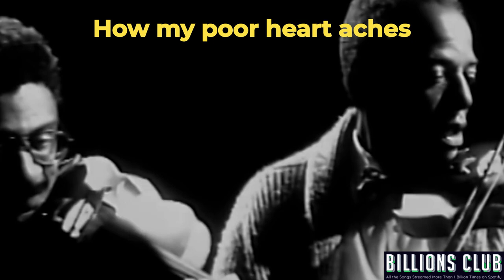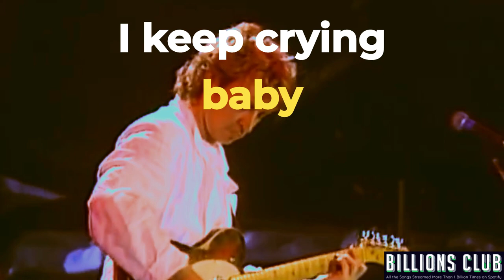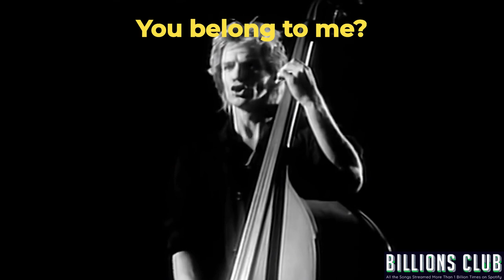"Every Breath You Take" by The Police - Billions Club - Year 1983 (with lyrics)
The song

"Every Breath You Take" is a song by the English rock band the Police from their album Synchronicity (1983), written by Sting.

Sting wrote the song in 1982 in the aftermath of his separation from Frances Tomelty and the beginning of his relationship with Trudie Styler. Their split was controversial. As The Independent reported in 2006, "The problem was, he was already married – to actress Frances Tomelty, who just happened to be Trudie's best friend. Sting and Frances lived next door to Trudie in Bayswater, West London, for several years before the two of them became lovers. The affair was widely condemned."

The lyrics are the words of a possessive lover who is watching "every breath you take; every move you make". Sting recalled:
I woke up in the middle of the night with that line in my head, sat down at the piano and had written it in half an hour. The tune itself is generic, an aggregate of hundreds of others, but the words are interesting. It sounds like a comforting love song. I didn't realise at the time how sinister it is. I think I was thinking of Big Brother, surveillance and control.

Sting later said he was disconcerted by how many people think the song is more positive than it is. He insists it is about the obsession with a lost lover, and the jealousy and surveillance that follow
Artists

The Police were an English rock band formed in London in 1977.For most of their history the line-up consisted of primary songwriter Sting (lead vocals, bass guitar), Andy Summers (guitar) and Stewart Copeland (drums, percussion). The Police became globally popular in the late 1970s and early 1980s. Emerging in the British new wave scene, they played a style of rock influenced by punk, reggae, and jazz.

Members

Gordon Matthew Thomas Sumner CBE (born in Wallsend, Northumberland, England, 2 October 1951), known as Sting, is an English musician and actor. He was the frontman, songwriter and bassist for new wave rock band the Police from 1977 until their breakup in 1986. He launched a solo career in 1985 and has included elements of rock, jazz, reggae, classical, new-age, and worldbeat in his music.

Andrew James Summers (born in Poulton-le-Fylde, Lancashire, England, 31 December 1942) is an English guitarist who was a member of the rock band the Police. He was inducted into the Rock and Roll Hall of Fame as a band member in 2003.[1] Summers has recorded solo albums, collaborated with other musicians, composed film scores, and exhibited his photography in galleries.

Stewart Armstrong Copeland (born in Alexandria, Virginia, 16 July 1952) is a Scottish-American musician and composer. He is best known for his work as the drummer of the English rock band the Police from 1977 to 1986, and again from 2007 to 2008. Before playing with the Police, he played drums with English rock band Curved Air from 1975 to 1976.
Lyrics

And every vow you break

(Every step you take) I'll be watching you

whoo, hoo
(Every game you play)
(Every night you stay) I'll be watching you